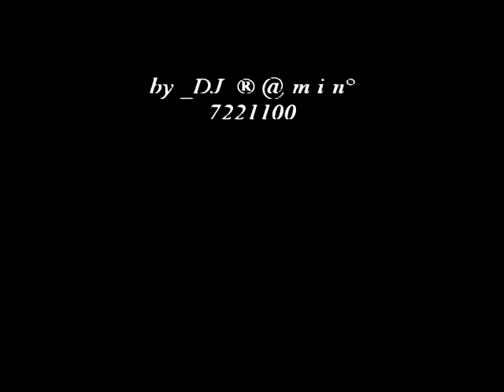Qalib Memmedov Azerbaycan ogluyam "ABUNƏ OLUN "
Rəvan Qarayevin Repertuarından
KANALA :  "ABUNƏ OLUN"  like edin Və Ən Yeni Mahnilar Sizə Gəlsin
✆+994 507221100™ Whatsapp